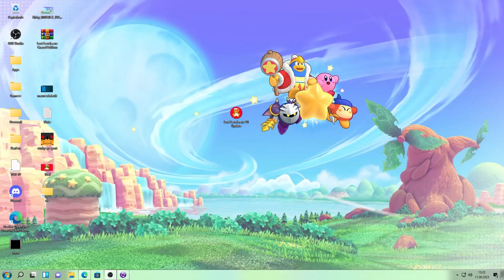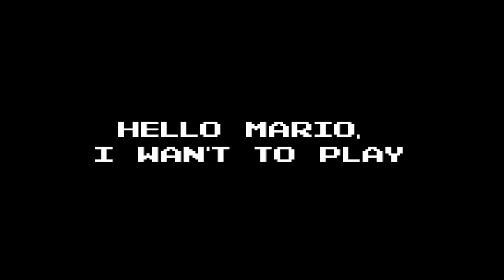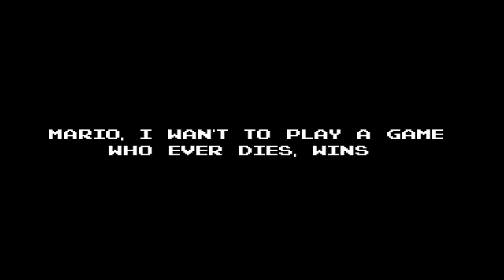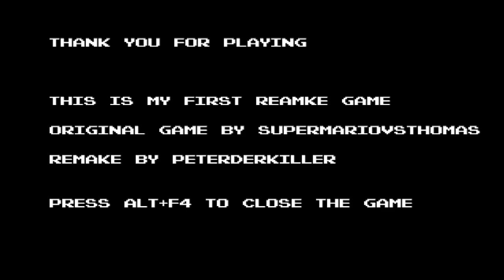The Lost Levels.exe Remake 1.0 Update The Final Trailer Video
The Update To The Game is on 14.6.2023